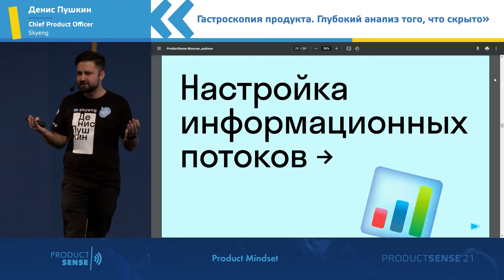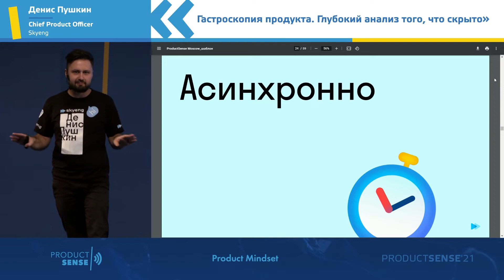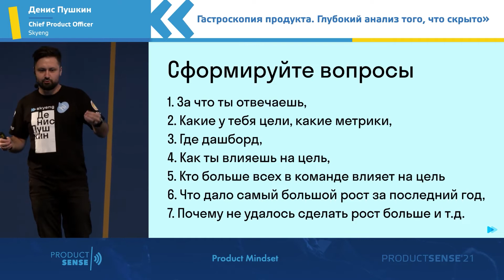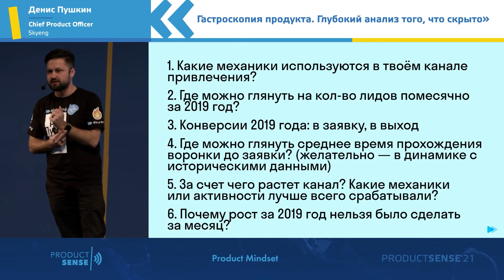Как работать с информационными потоками (Денис Пушкин)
Денис Пушкин, CPO Skyeng

Денис рассказывает, как настроить информационные потоки в новом продукте, чтобы быть в курсе всех важных деталей, но не загружать голову лишними подробностями.

По материалам доклада «Гастроскопия продукта. Глубокий анализ того, что скрыто» на ProductSense’21 Moscow.